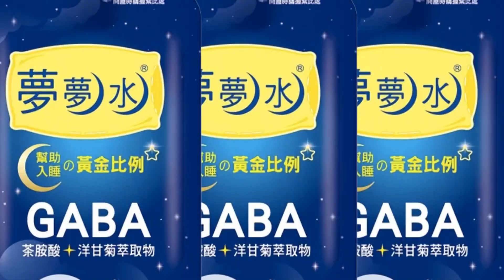【每日必看】新店建國市場廢棄倉庫大火 濃煙直衝天際 20221121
新北新店建國市場內，11/21中午1點左右，一棟3層樓老舊建築物，冒出濃濃黑煙直竄天際，，警消趕緊佈水線搶救，所幸沒有人受困傷亡，但起火建築，年久失修無人管理，又緊鄰住宅和攤商，也讓附近居民相當擔心。